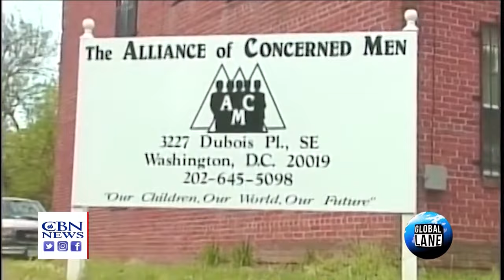Philly Nonprofit Founder Robert Woodson Points to City's Lenient DA After Recent Mob Looting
Philadelphia's district attorney said he'll apply "individual justice" to those responsible for last week's looting of several stores in the City of Brotherly Love.

A mob of young adults rampaged through the streets, breaking, entering, and stealing iPhone 15s from an Apple store as well as clothing, and liquor from other shops.

More than 70 people already face a range of charges, such as burglary, conspiracy, and rioting in the flash mob-style break-ins at dozens of stores that left smashed display windows and broken storefront coverings. All but six of the defendants are adults.